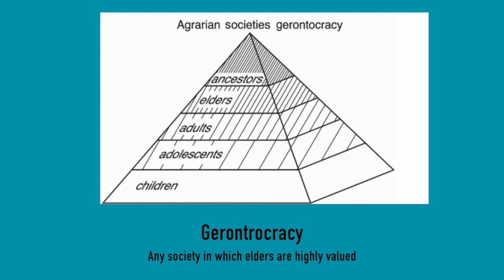Finding a Balance in Parenting - Interview with Childhood Anthropologist David Lancy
An interview with childhood anthropologist David Lancy opens doors to the past and across cultures when it comes to childhood development and parenting. In this episode we talk about various ways in which cultures have viewed and raised children. In doing so we hope to find a balanced approach that adequately supports children while also allowing them to spread their wings. David’s 40+ years of studying childhood development provides a vast landscape upon which we can travel and, hopefully, gather the fruits to feed the children of our WEIRD (Western, Educated, Industrialized, Rich, Democratic) society.